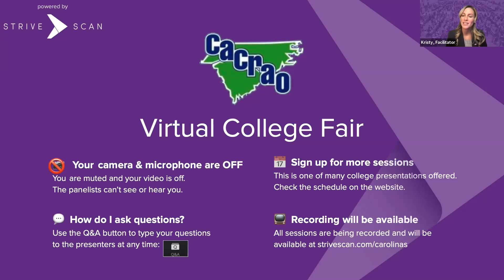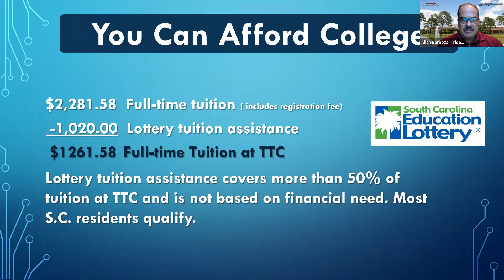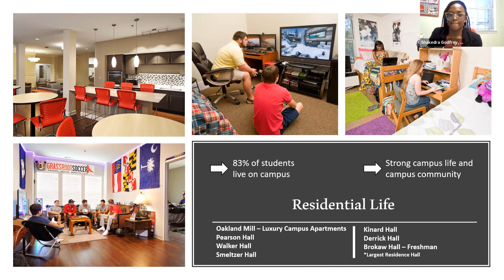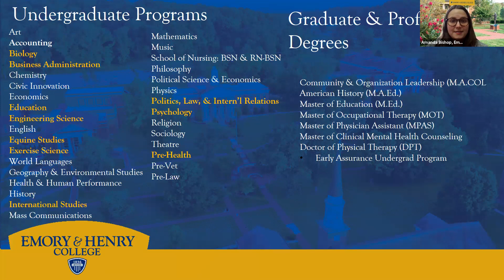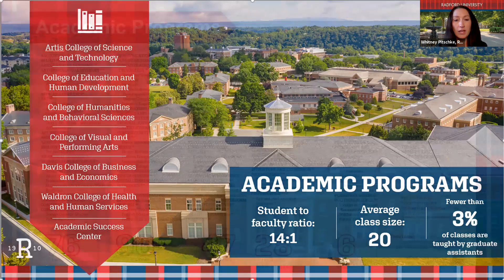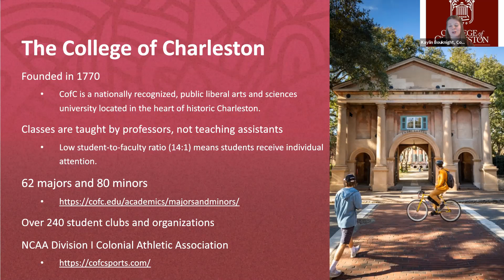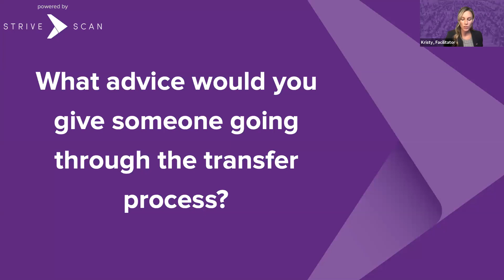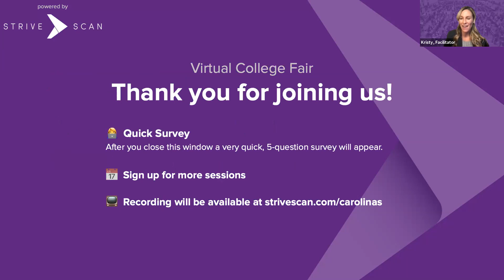Session A4 - CACRAO Transfer Virtual College Fair - October 18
In this session, you will hear from the following institutions:

Trident Technical College
Charleston Southern University
Newberry College
Emory & Henry College
Radford University
College of Charleston